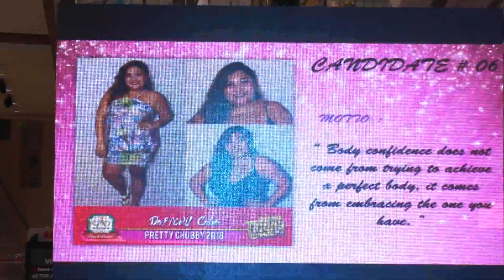CTN- Presscon, Pretty Chubby & Cinesugbo Films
Cebu Talent Network having a Press Conference and launching of CTN's new segments Pretty Chubby and Cinesugbo Film.